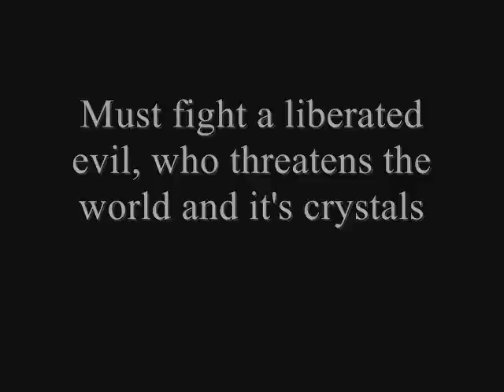Final Fantasy V Walkthrough - Trailer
The trailer to my Final Fantasy V Advance Walkthrough. Coming on
February